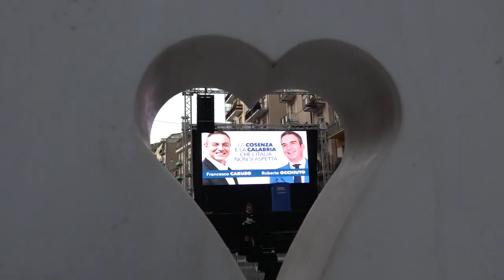La Cosenza e la Calabria che l' Italia non si aspetta: Intervento di Roberto Occhiuto